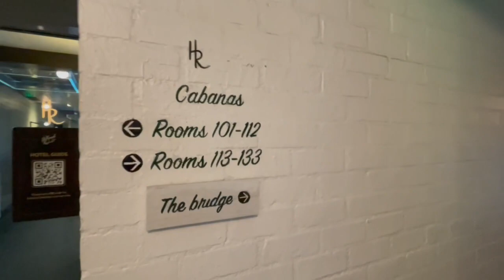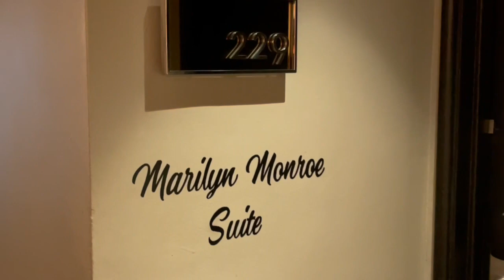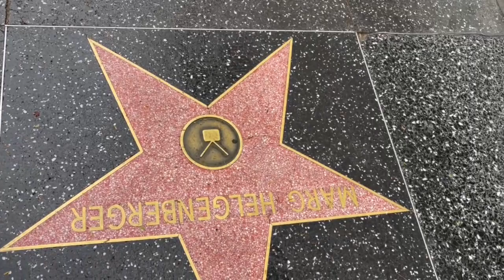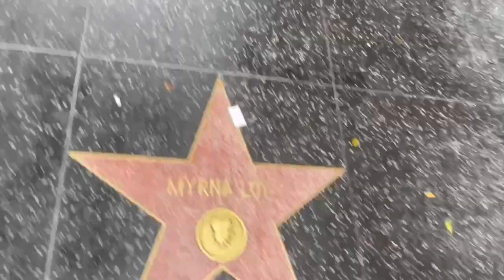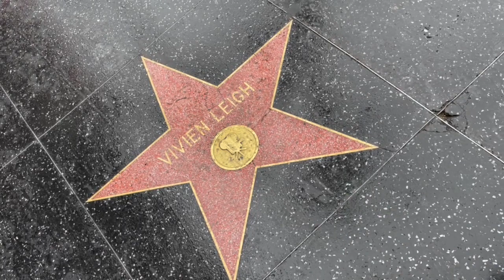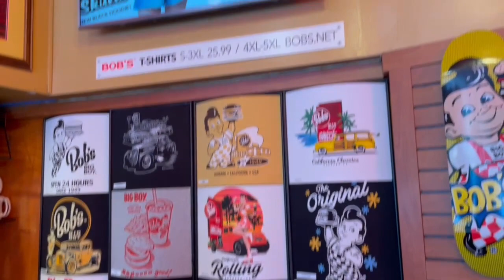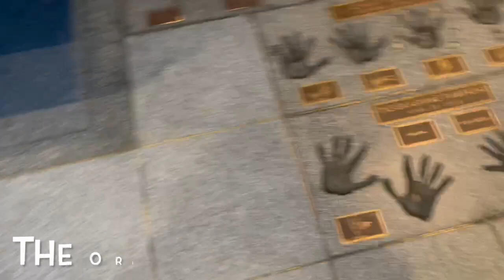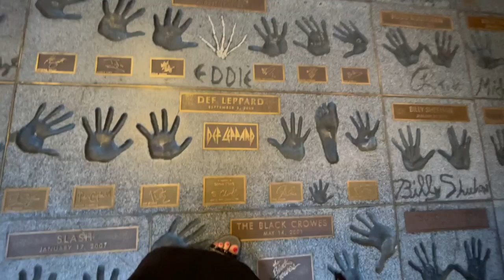LA Travel Vlog - Day 4 - LA Filming Locations, Roosevelt Hotel, Walk of Fame, Guitar Center & More!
Day 4 of my June 2023 trip to Los Angeles.  Includes a tour of the Roosevelt Hotel where Marilyn Monroe lived for two years and the room where the first Academy Awards was held, a tour of various classic Los Angeles Filming Locations (including Back to the Future, Pretty Woman, Ed Wood, National Lampoons Vacation, Nine to Five , Lethal Weapon, Dead to Me & Halloween III), lunch at Bob's Big Boy, a visit to the first ever Guitar Center and it's shrine to music history, and more!